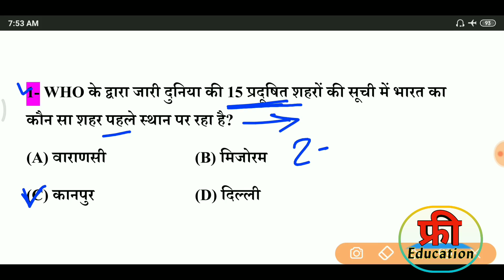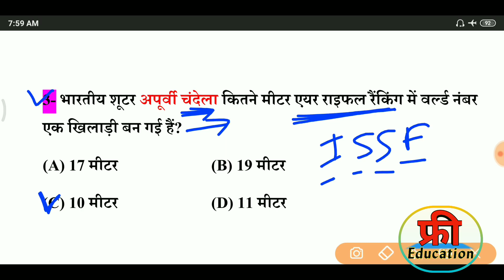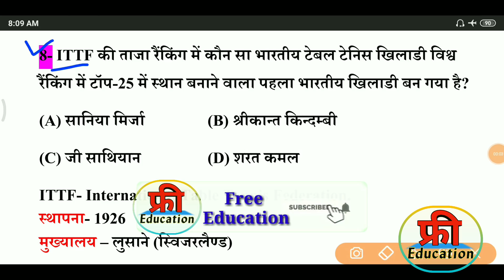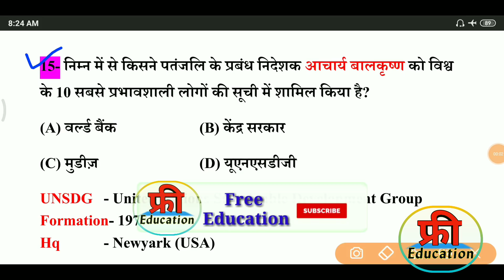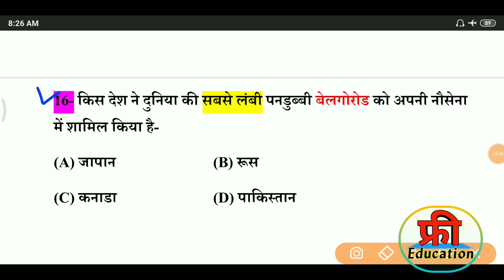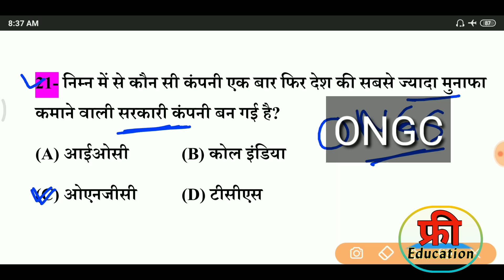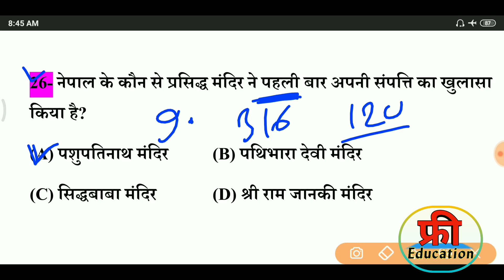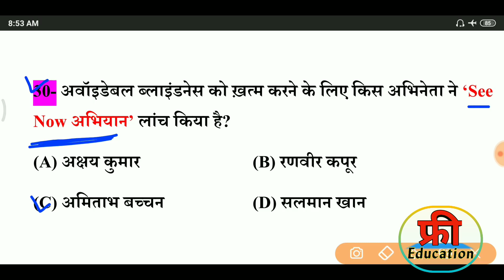Current Affairs 2019 with details | Top 300 Current Affairs in hindi Part-1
2019 most current affairs gk
2019 current affairs in hindi
last 6 months current affairs 2019
Current_Affairs_2019
important_current_affairs_2019